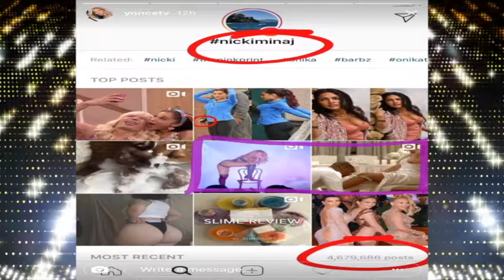Kevin Hart & Wife Eniko Hart Share There 1st Anniversary